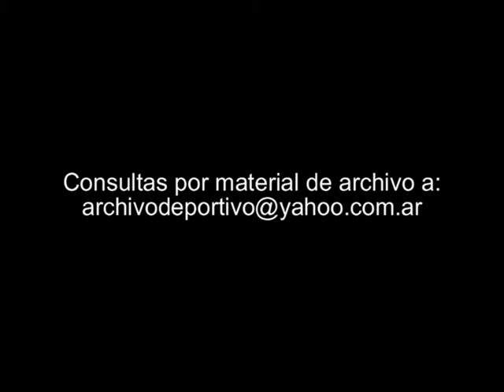Reportaje a Diego Soñora - DiFilm 1995